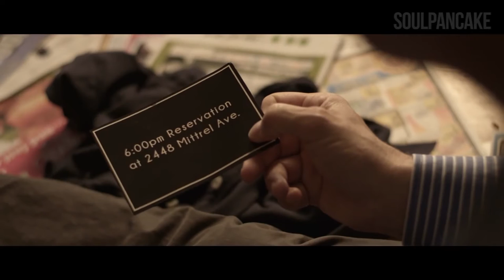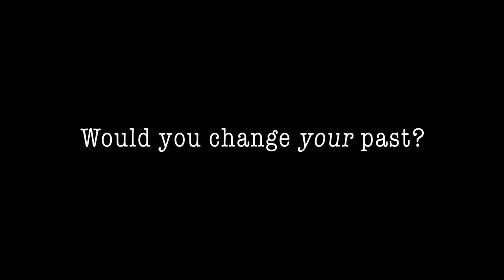The FlipSide: Meet Your Future Self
Webseries for Rainn Wilson's company "Soul Pancake"
Episode 23: Meet Your Future Self
Directed by Ben Shelton
Cinematography by Anthony C. Kuhnz
Starring Steven Weber, Zack Conroy, Steve Zaragosa, Emme Rylan, Ashten Beach, Amy Castle, Pat Destro